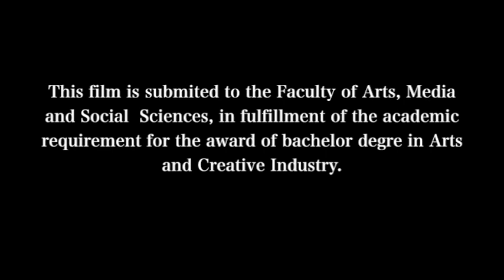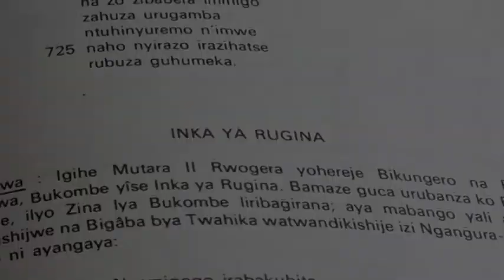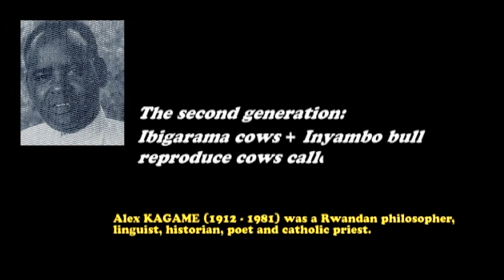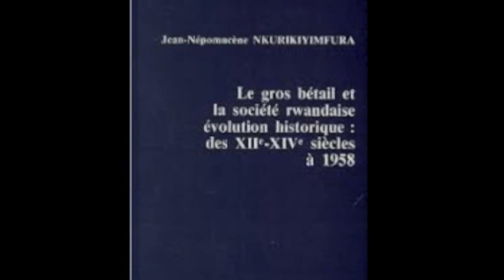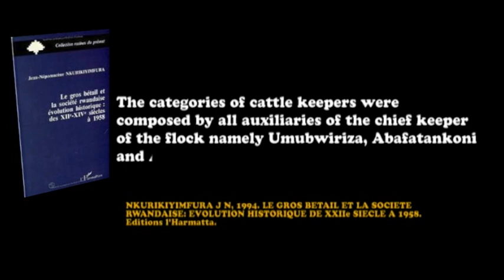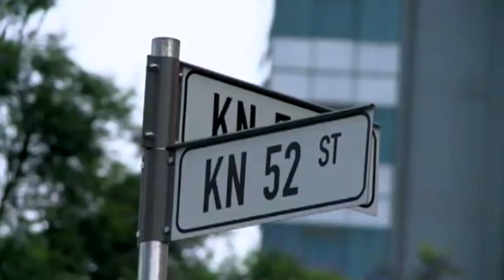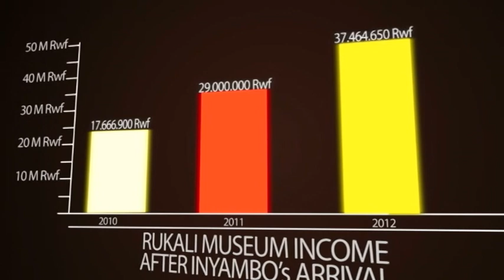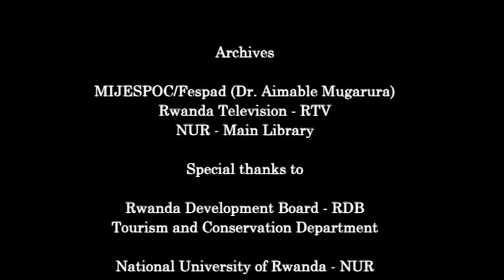A FILM ON CULTURAL COWS INYAMBO BY MUNEZERO UNDER THE SUPERVISION OF JEAN-CLAUDE UWIRINGIYIMANA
This short documentary " The Secret behind cultural cows Inyambo" was directed by Munezero E. in 2013 and submitted to the faculty of Arts, Media and Social Sciences in fulfillment of the academic requirement for the award of Bacheror Degree in Arts and Creative Industry. It was prodeced a nd directed under the supervision of Jean-Claude Uwiriringiyimana